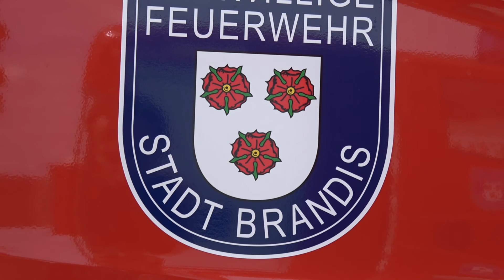[Landkreis Leipzig] Einweihung neuer RW-KatS FF Brandis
Im Januar 2022 wurde der Freiwilligen Feuerwehr Brandis, im Landkreis Leipzig, vom Stadtrat ein neuer vom Bundesland Sachsen Beschaffter Rüstwagen-Katastrophenschutz übergeben. Dieser ergänzt somit die 2. Katschutzeinheit Löschzug Bergen. In dieser Einheit sind die Freiwilligen Feuerwehren Brandis, Polenz und Colditz. Am 21. Mai (also genau 4 Monate nach er Übergabe des RWs) wurde dieser, zum Tag der offenen Tür der FF Brandis, feierlich vom Pfarrer der Gemeinde Eingeweiht und Gesegnet, auf das alle Kameraden/-innen heil von ihrern Einsätzen mit dem Fahrzeug zurück kommen. Auch wir wünschen der FF Brandis alles gute mit ihrem neuen Fahrzeug.

Wir bitten euch uns eure ehrliche Kritik zu hinterlassen.

Im zu sehenden Video geht es ausschließlich um die zu sehenden BOS-Fahrzeuge.
Zivile Personen, Autos, Kennzeichen, Gesichter, etc. fallen unter ein so genanntes "Beiwerk". Hierbei beziehe ich mich auf §23 und §57 des KunstUhrG. Falls dennoch Probleme auftreten sollten, kontaktieren Sie uns bitte unter der unten beigefügten Email-Adresse.
Alle hier gezeigten Videos fallen unter unseres persönliches Urheberrecht.